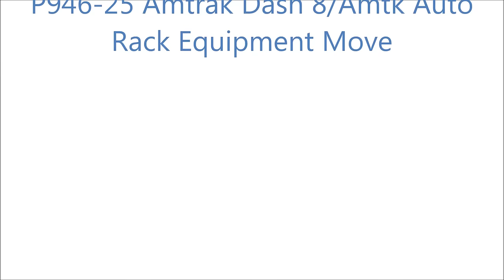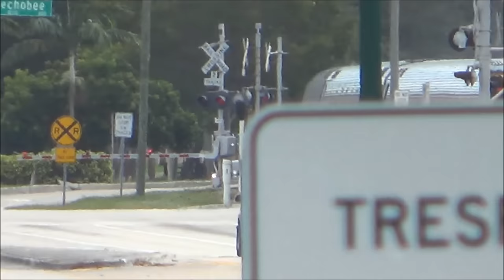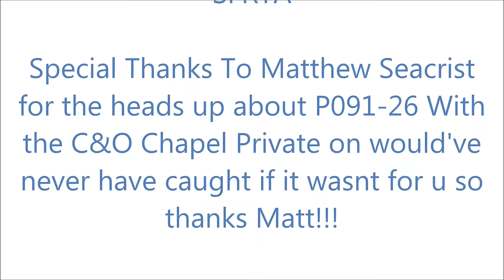FEC 202-27 With Ge Demonstrator 3000 Third In Trail, P097-26, P091-26 With C&O Chapel Private Car On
Also Caught P946-25 Amtrak Dash8/Amtk Auto Rack Equipment move. Hope you enjoy!! Special thanks to Matthew Seacrist for his heads up on P091-26 with the C&O Chapel Private car in tow.